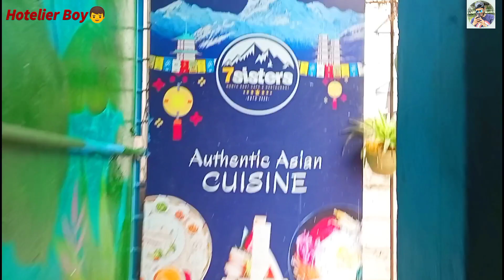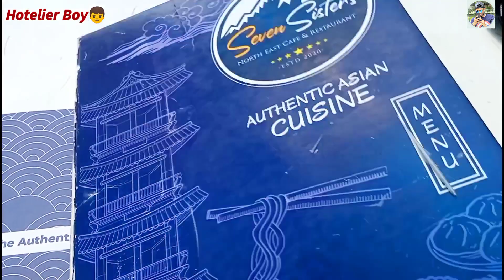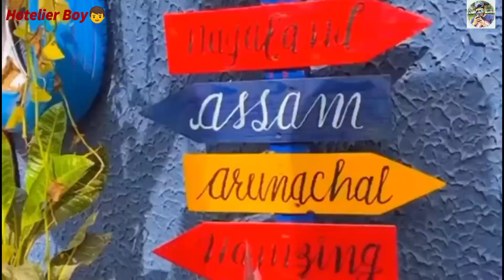7 Sister Restaurant Asian Authentic Cuisine Best Restaurant in Hyderabad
banjarahills 7sisters youtube india 7 Sister Restaurant Asian Authentic Cuisine Best Restaurant in Hyderabad

Hyderabad: If you want to try authentic north-eastern dishes like Jhol Momos – a special dish where spicy, tangy peanut-based sauce is poured on freshly made momos – or Gurkha Thali, a wholesome Sikkim dish, then head to 7sisters.

Head chef Kismat Linbu describes Khao Swe which is a Burmese dish that comes with fried onions, chilies, peanuts, spices, boiled noodles, coconut milk broth, bean fritters, and lime as his favorite dish. "While the dishes' roots are Burmese, it is a popular dish in all the north-eastern states. This particular dish is served in bamboo baskets which I brought from my hometown in Assam. It's how we eat and we want people in Hyderabad to have the authentic experience while eating," he says.

Jhol Momos
Kismat sayd Jhol Momos is one of the dishes always in demand at 7sisters. One of the main ingredients in this dish is Jhol Achat, Nepali hog plum.

"We make some dishes slightly spicier to cater to the Hyderabadi populations' taste buds," Kismat says.

7 sisters Banjara Hills is the new outlet. There is another in Hitex, Kondapur.